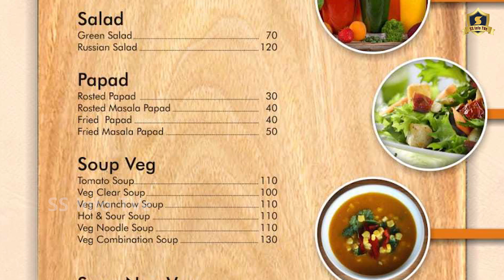பாட்டியும் பேத்தியும் சுவாரஸ்யமான சிறுகதை | Tamil Stories for Kids ▶ Tamil Motivational Stories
Click the following link to learn about tamil stories for kids tamil motivational stories topic you need to click: 👉

பாட்டியும் பேத்தியும் சுவாரஸ்யமான சிறுகதை | Tamil Stories for Kids | Tamil Motivational Stories | Motivational Story In Tamil ▶ Tamil Motivation Video

Our video is presenting "tamil stories for kids tamil motivational stories" subject valuable information but we try to cover the following subjects:
-tamil stories for childrens

Please take a few minutes to have a look at our video and discover why we are the best choice regarding tamil stories for childrens...
tamil stories for kids tamil motivational stories subject is showcased in many video clips, but we attempted to offer you the best information in a brief and also understandable video clip.